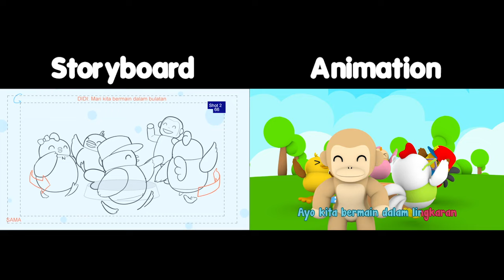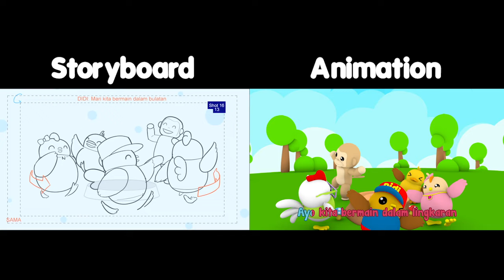Papan Cerita Didi & Friends | Lagu Anak Indonesia | Bermain Dalam Lingkaran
2-5 tahun. Ayo menari dan menyanyi bersama Didi & Friends di YouTube!

Hora Horey!